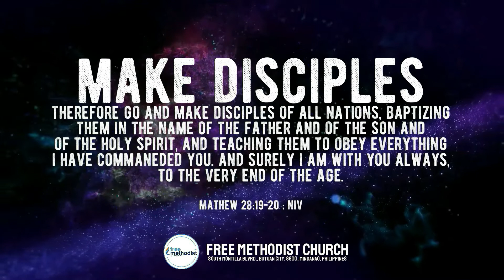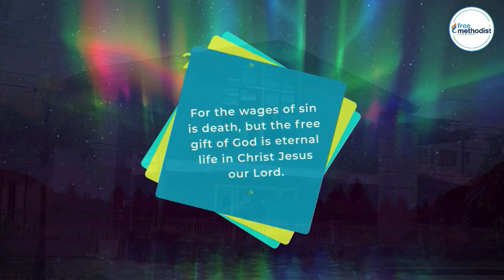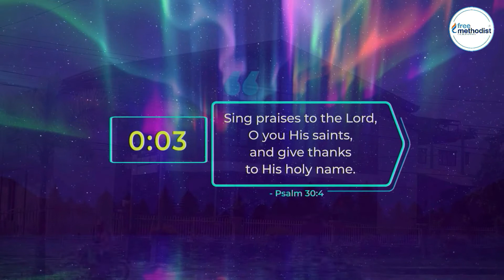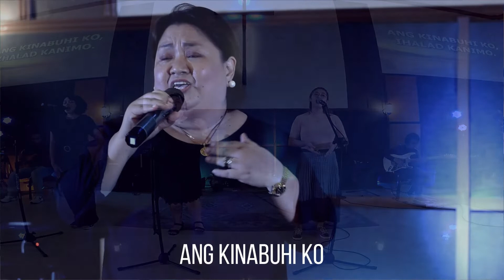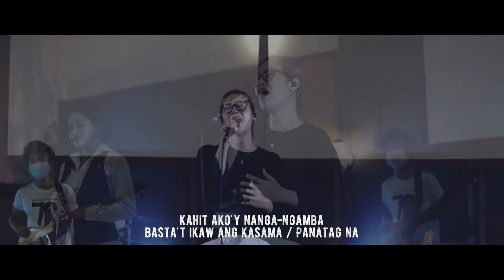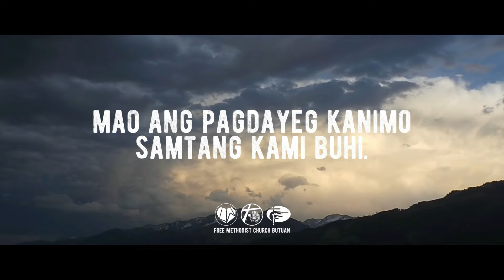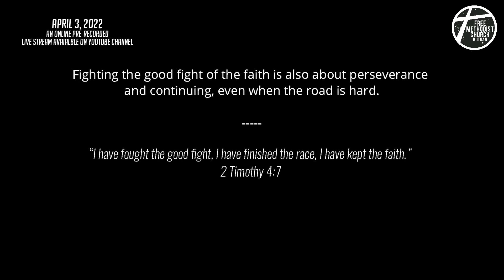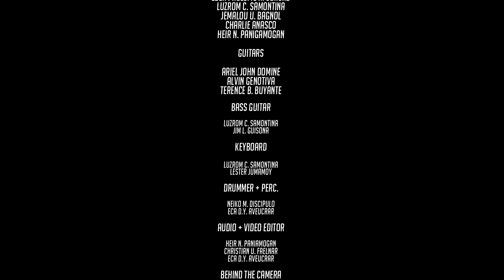Free Methodist Church Butuan: Pastor Jezreel Pagaura - "Two Characteristics of a Godly Woman".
Good Morning Brethrens'

Let us continue to uphold and listen by joining our worship online service us we listen to Pastor Jezreel Pagaura - "Two Characteristics of a Godly Woman".

Church Physical Gathering:
7:30AM - First Service
10:00AM - Second Service

Please support always our Online Live Streaming via Facebook and
YouTube Channels with this times lot:

1st Service: 7:15AM - Pastor Jezreel Pagaura
2nd Service: 9:15AM - Pastor Heir N. Paniamogan

Church Physical Gathering:
7:30AM - First Service
10:00AM - Second Service